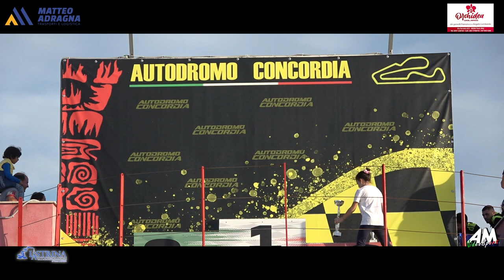Criscenti Maragliano PSG Rally Concordia Ottobre 2024